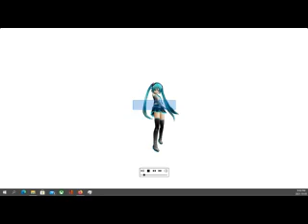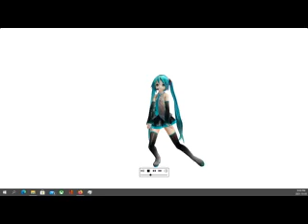​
animated hatsune miku for desktop